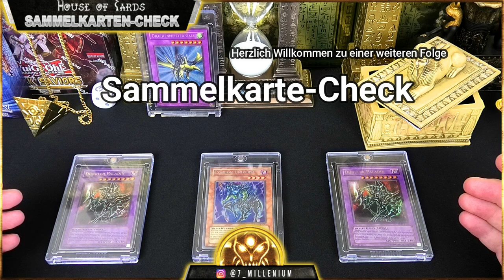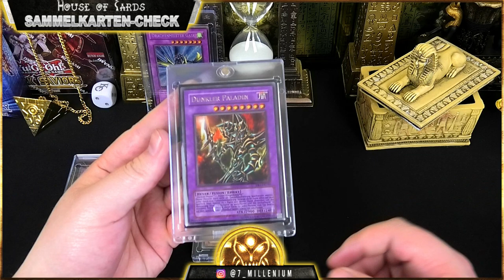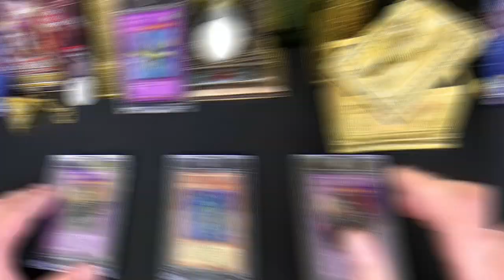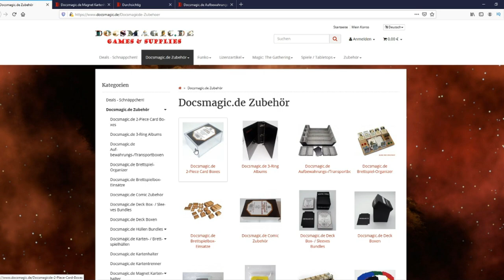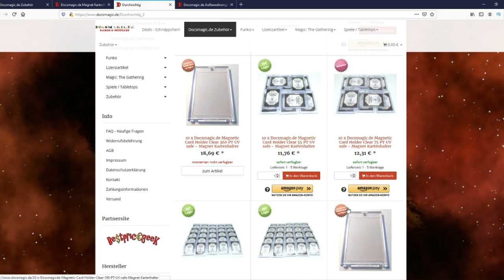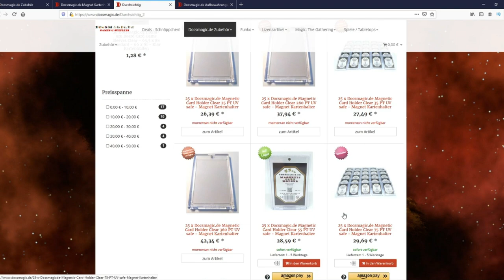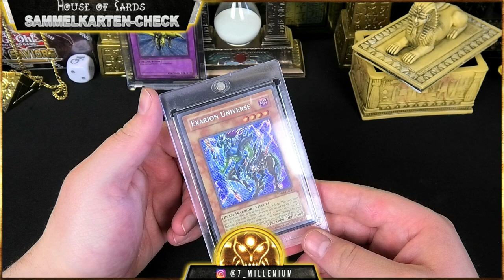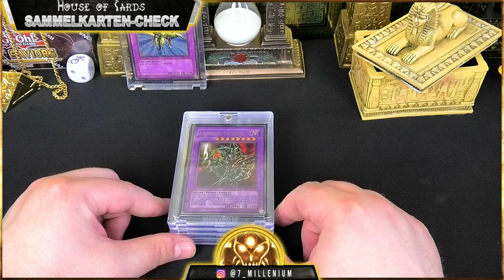Wo ihr Magnethalter in großen Mengen günstig bekommt :O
Hallo Leute,
heute zeige ich euch wo ihr magnethalter in großen Mengen günstig bekommt. Magnethalter eigenen sich besonder gut eure Yu-Gi-Oh Sammelkarten optimal zu schützen